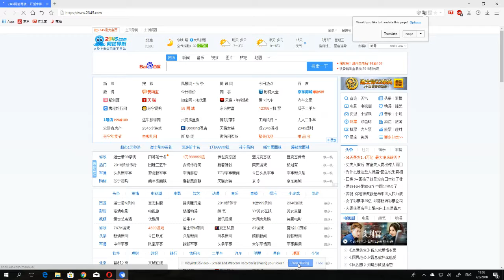I Get Qiyu On Windows 10!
This is a portable version of Qiyu Browser.